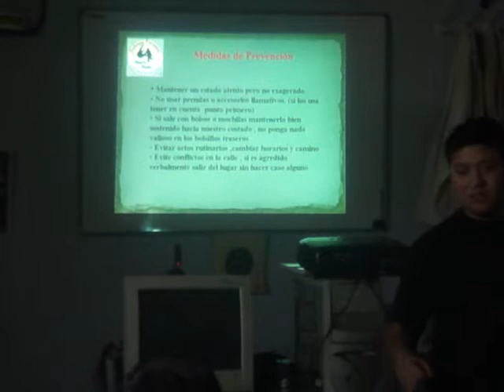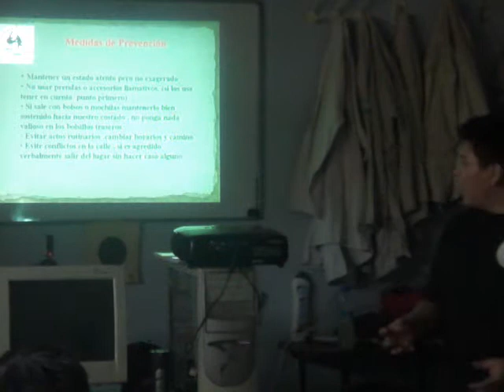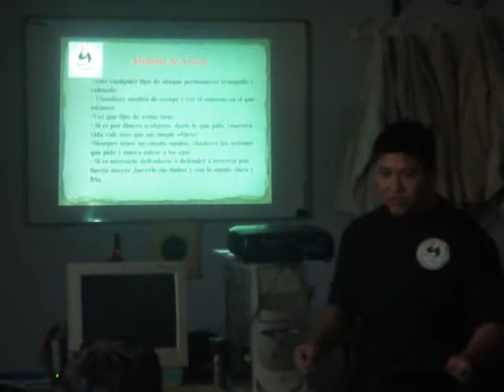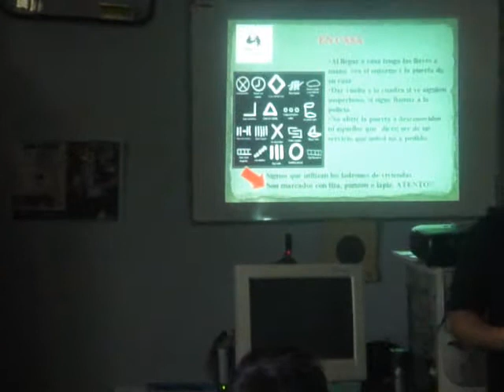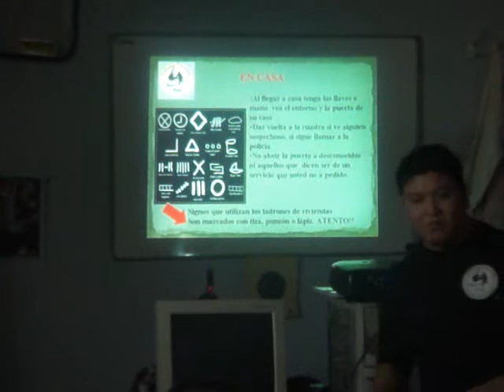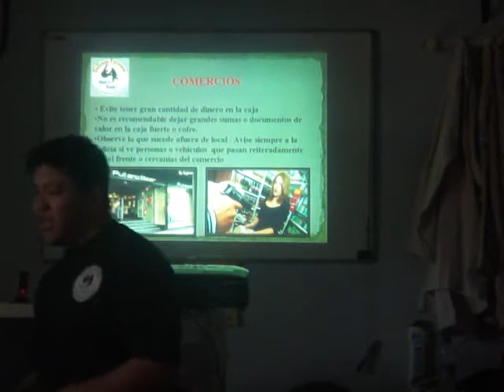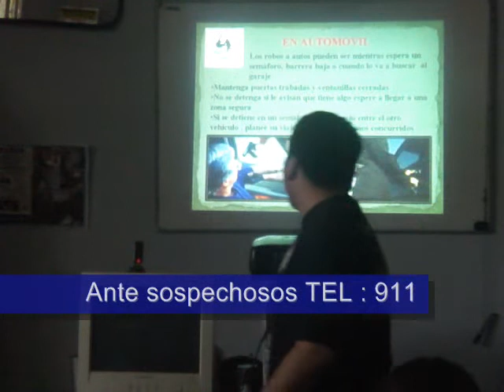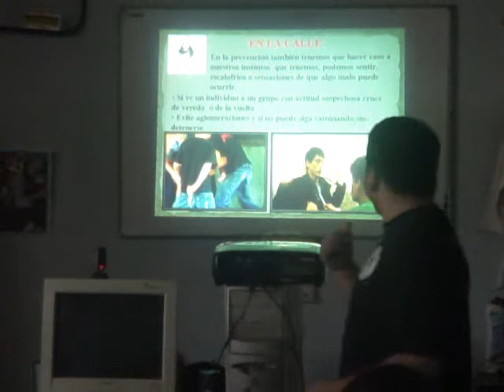Shot's Rain Defensa Personal - Prevención y Acción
Sub Instructor Brian Solares
Prevención y Acción - Defensa Personal
Buenos Aires Argentina - Seminario 2012